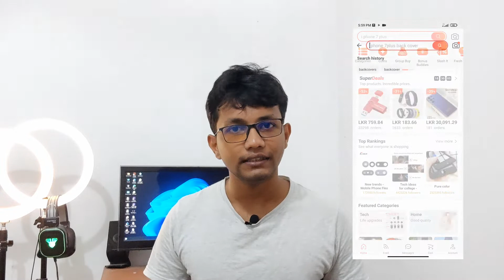Ali Express free shipping stopped - mjsalmanfaris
ali express එකේ free shipping නවත්තලා ද, මීට පස්සෙ ali express එකෙන් free shipping එකේ මොකුත් ගන්න බැරිද? ඒ ගැන තමයි මේ වීඩියෝ එකේ කතා කරන්නේ